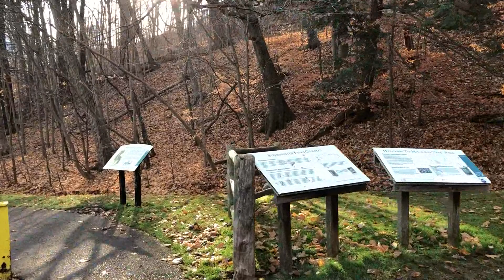Hike at East Don River Trail | Moccasin Trail Park | Rainbow Tunnel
The East Don River Trail is one of the most beautiful trails to explore if you're in the GTA. In this video, you will see me walking from the Moccasin Trail Park, through the famous rainbow tunnel, to various other parks that the trail leads me to. I also walk through Phase 2 of the East Don River Trail, which recently opened after two years of construction. Quite a long walk, but it was definitely worth it.

Keep watching till later in this video, where you get to see me explore various dirt trails and cool hidden gems. If you're in the Toronto area, you definitely have to check out this trail!